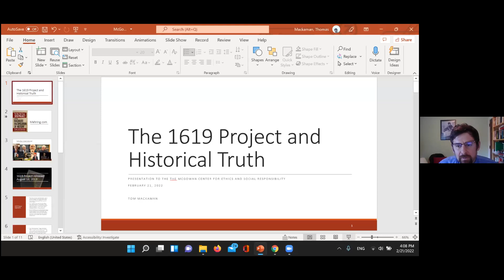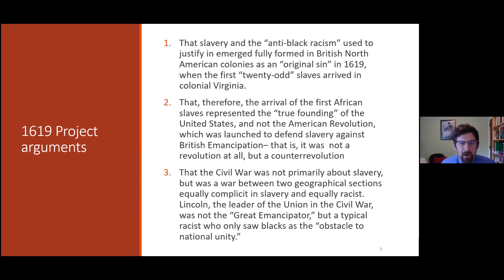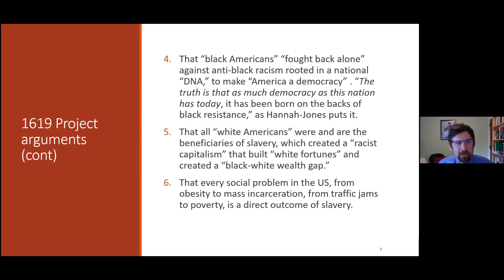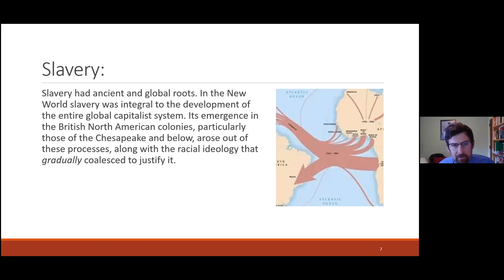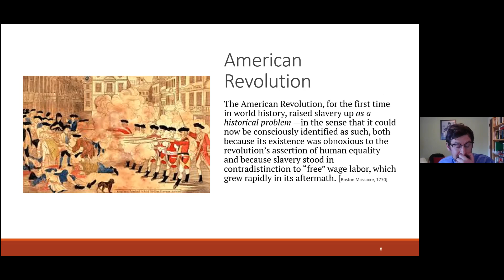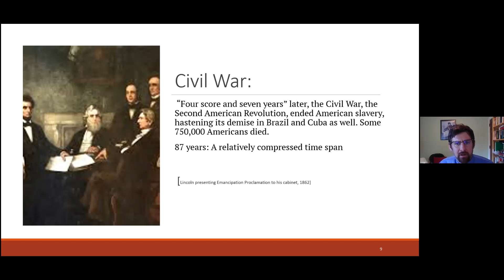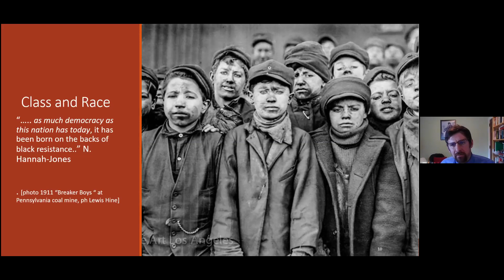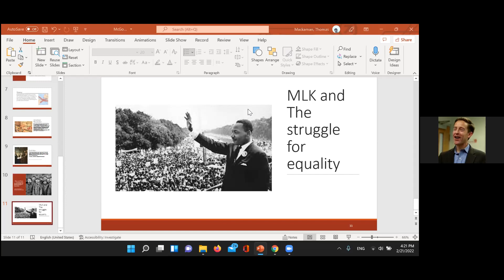Scholarship at King's: "Race and Class in the Story of America," with Tom Mackaman & Victoria Bynum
February 21, 2022 discussion about the discipline of history and the ambitions of journalism to reshape “public history”